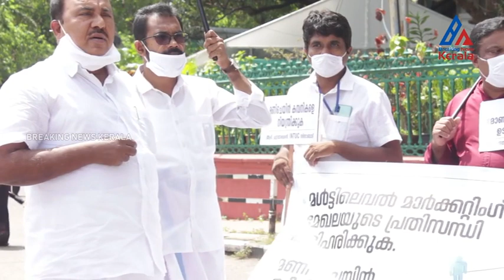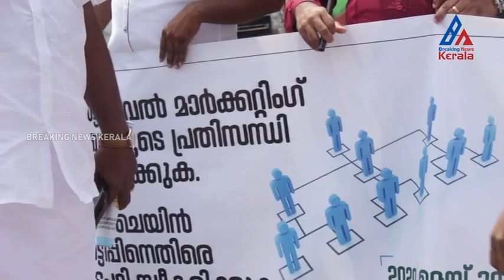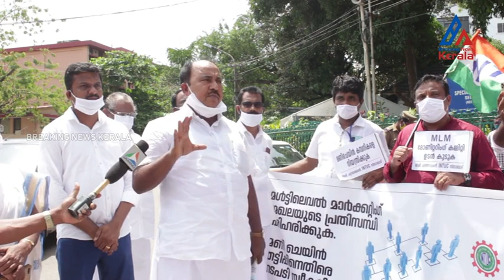BNK മള്‍ട്ടിലെവല്‍ മറയാക്കിയുള്ള ഓണ്‍ലൈന്‍ തട്ടിപ്പുകള്‍ക്കെതിരെ സര്‍ക്കാര്‍ നടപടി കര്‍ശനമാക്കണം